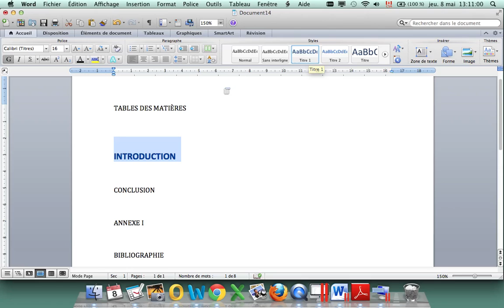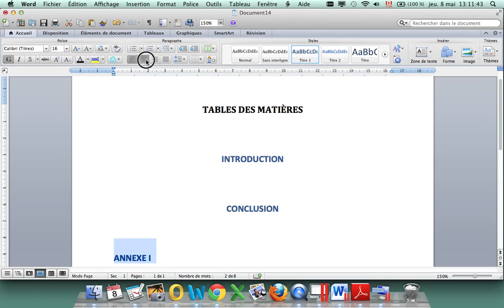Titres (MAC)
Comment appliquer des attributs de Titre 1 dans Word sur un MAC selon le protocole des travaux du collège du Mont Notre-Dame de Sherbrooke. Tous les vidéos